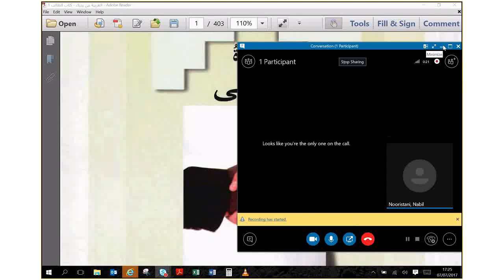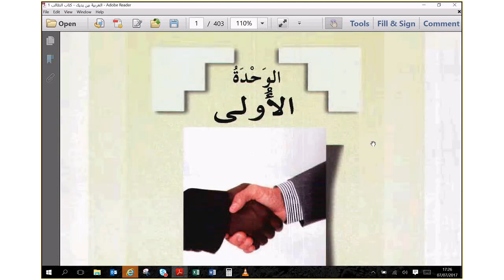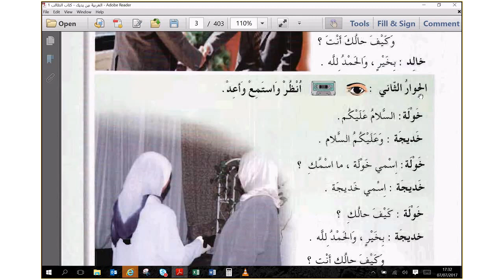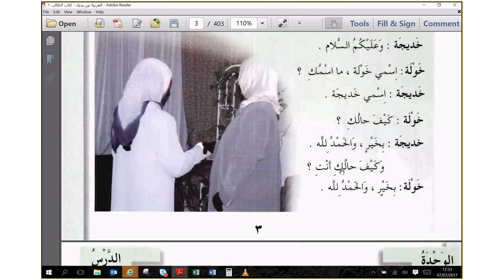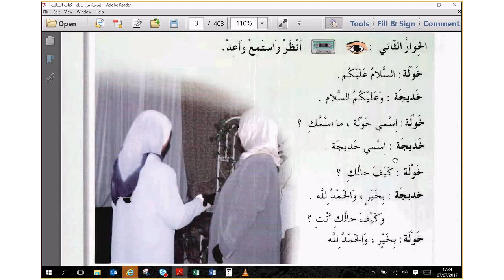How To Greet in Arabic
Sallamalaikum,

This is a basic translation of the book Araabiya Bayna yadayk for beginners, I hope you do find these usefull. I can arrange for a free hour trial session for you and you can check for yourself whether its benefecial or not.

sallam
Bilal